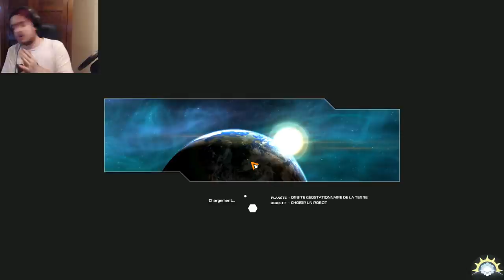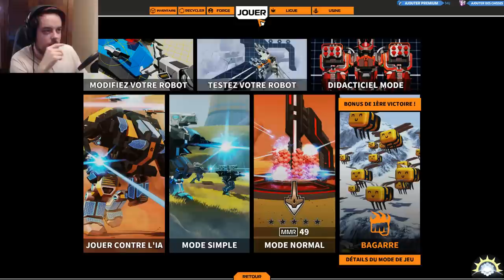[F2P] Robocraft - Ep. 425 [FR]